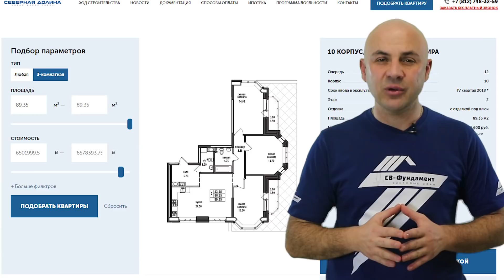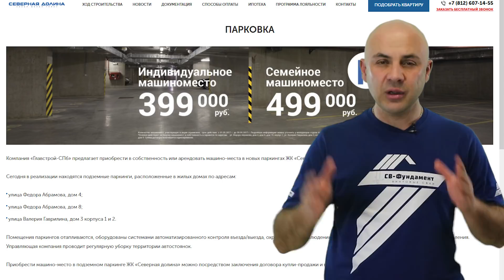Красивый дом в Красивом месте 2. Дома Фахверк. Стоимость. Ответы на вопросы.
Красивый дом в Красивом месте - новый проект нашей строительной Компании. Смысл которого заключается в грамотном подборе участка, соответствующего основным требования для постоянного проживания и строительства на нем грамотно спроектированного дома по системе Фахверк.
Недавно мы выпустили первый ролик на эту тему, соответственно по нему возникло много вопросов и двояких суждений. Смысл этого ролика - ответы на вопросы и основные возражения. В основном это касалось конечно же ЦЕНЫ.
Связаться с нами для участия в данном проекте в виде Инвестора, Заказчика или Поставщика Вы отправив нам заявку на адрес электронной почты

Пишите - мы с радостью ответим Вам !!!